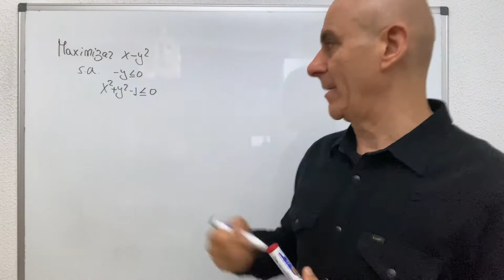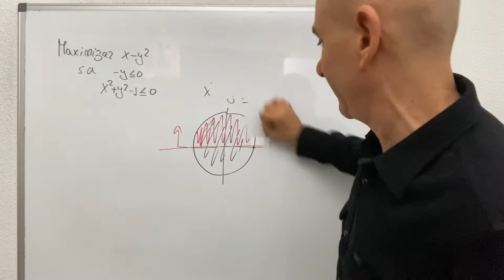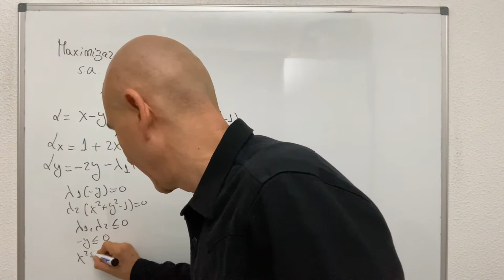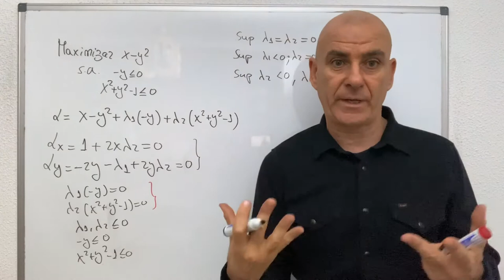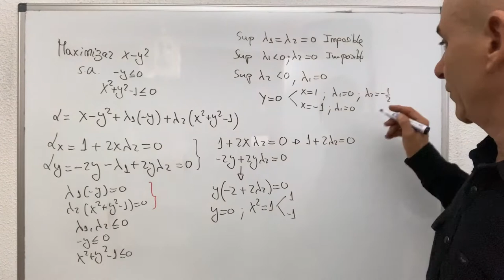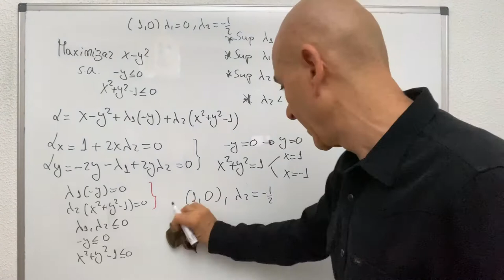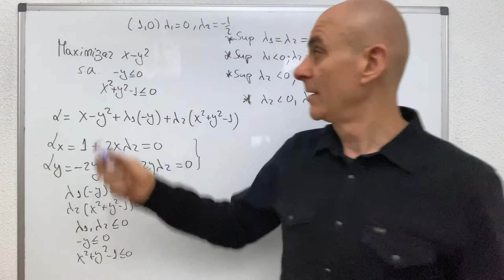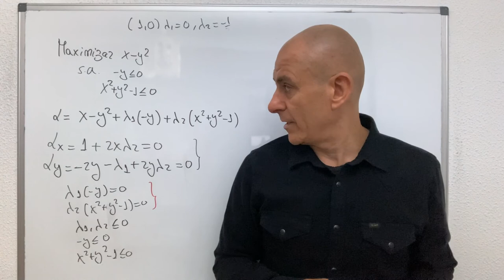Kuhn-Tucker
Cálculo del Máximo de una función con dos restricciones de desigualdad